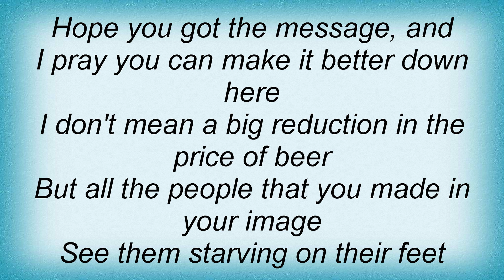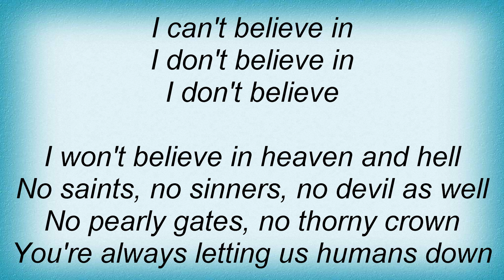Tricky - Dear God Lyrics